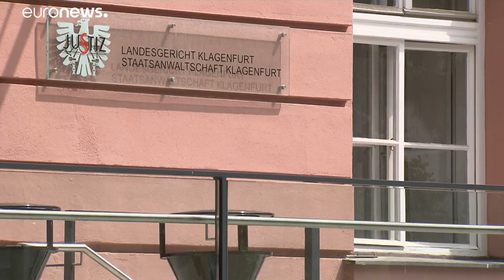Áustria: prisão e multa para desrespeito pela quarentena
A justiça austríaca sentenciou com seis meses de prisão, com pena suspensa, e 800 euros de multa, uma mulher infetada que desrespeitou a quarentena